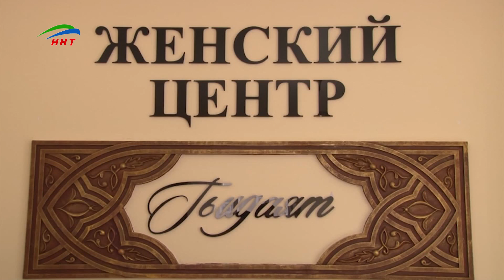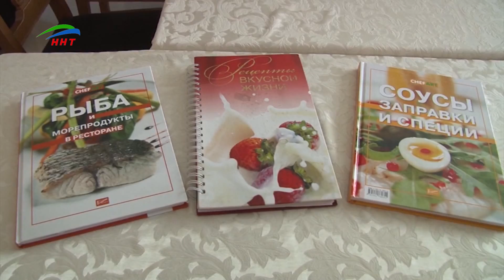Женский духовно-просветительский центр "Гьидаят" объявляет набор на летние курсы.